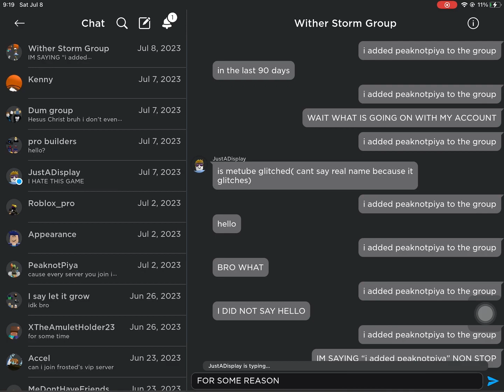(Justadisplay) just got hacked and a glitch happened to me